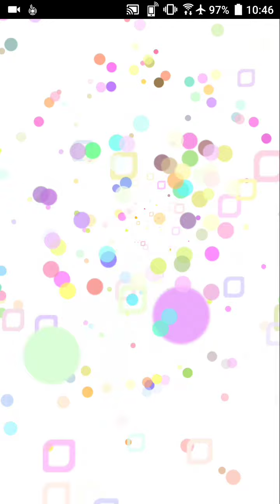65 cost ticket gacha - Crash Fever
Just pulling the package tickets